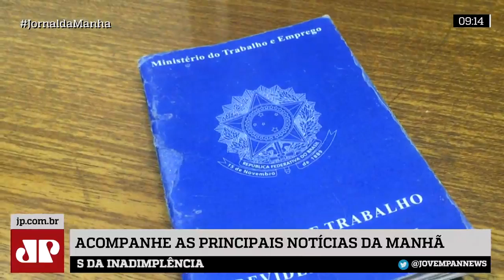Informalidade alivia desemprego, mas endividamento persiste entre brasileiros